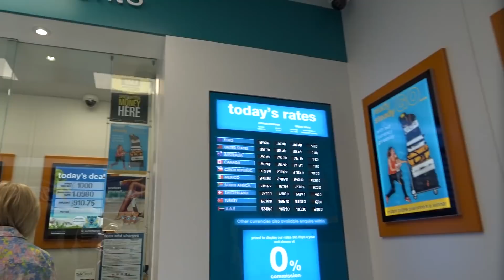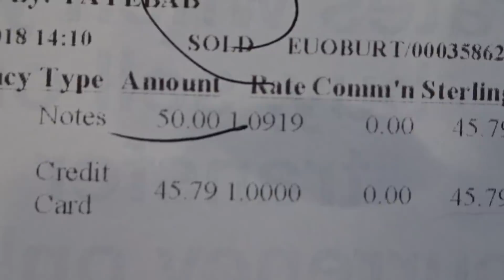Vergonha de alguns brasileiros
DK Vlogs

Vida na Inglaterra